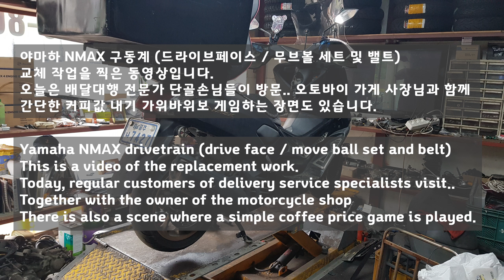Yamaha NMAX 125cc motorcycle drivetrain drive face and move ball set belt replacement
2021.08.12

Today, regular customers appear in the store. (Excluding face)
These five are professionals making more than $300 a day for short-distance delivery by motorcycle.

They come every day and play a rock-paper-scissors game, betting on various drinks (coffee, juice, etc.).

This time.. I put this game scene. (The video is not so interesting...)

Note that...
The motorcycle shop owner is very good at the rock-paper-scissors game.
That's why most of them win and get juice or coffee for free lol

This repair took about 20 minutes.
Also, to save precious time for viewers.
Edit the video in about 10 minutes and upload it.

A big thank you to everyone who shared our videos on social media. It helps so much.

1. Motorcycle Repair
2. Motorcycle Maintenance
3. Motorcycle know-how
4. Motorcycle Information
5. Types of motorcycles
6. Motorcycle Accident
7. Motorcycle Recommendations
8. Delivery motorcycle